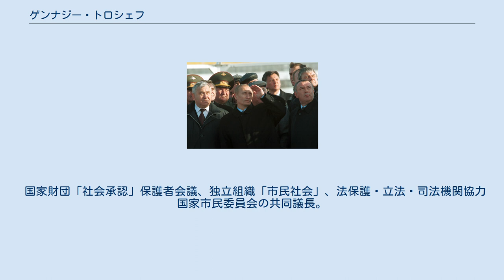ゲンナジー・トロシェフ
ウラジーミル・プーチン大統領のすぐ後ろの軍帽をかぶった人物がトロシェフ（2000年） ゲンナジー・ニコラエヴィチ・トロシェフ（Геннадий Николаевич Трошев, 1947年3月14日 - 2008年9月14日）は、ロシアの軍人、政治家。
ロシア連邦大統領顧問（2003年2月 -）。
大将。
ロシア連邦英雄。
 ドイツ、ベルリンに生まれる。
モスクワ土地開発技師大学を卒業した後、1969年、カザン高等指揮戦車学校を卒業。
1976年、R.Ya.マリノフスキー名称装甲戦車兵軍事アカデミーを卒業。
1988年、ソ連軍参謀本部軍事アカデミー卒業。
 戦車部隊に勤務し、ドイツ駐留ソ連軍の第10戦車師団長、北カフカーズ軍管区の第42軍団長を歴任。
1995年～1997年、北カフカーズ軍管区の第58軍司令官となり、第1次チェチェン戦争で統合軍集団を指揮した。
 1997年7月、北カフカーズ軍管区副司令官となり、同年8月から在ダゲスタン連邦軍集団、後に在北カフカーズ連邦軍集団「ヴォストーク」集団を指揮。
2000年1月、同管区第一副司令官、同年4月～6月、在北カフカーズ統合連邦軍集団司令官、同年5月～2002年12月、同管区司令官。
 2003年2月、大統領顧問に任命され、連邦管区大統領全権代表機構の活動の調整を担当した。
2004年3月30日、大統領顧問に再任。
2008年9月14日に、ペルミ州ペルミ空港に向けて着陸進入中のアエロフロート・ノルドのボーイング737型機が墜落し、死去した（アエロフロート821便墜落事故）。
 結婚し、2人の娘あり。
釣りとギターが趣味。
 国家財団「社会承認」保護者会議、独立組織「市民社会」、法保護・立法・司法機関協力国家市民委員会の共同議長。
 ダゲスタンとチェチェンでの対テロ作戦に対して、ロシア連邦英雄称号を受賞（1999年）。
三等「ソ連軍における祖国への奉仕に対する」勲章、人民友好勲章、「武勲に対する」勲章、「ロシア国家の強化に対する」ピョートル大帝勲章等を受章。
金名誉称号「社会承認」、名誉称号「経済の金の盾」称号を有する。
その外、国際財団から「地球上の善の増大に対する」ニコライ・チュドトヴォレツ勲章を受章、A.V.スヴォーロフ賞、G.K.ジューコフ賞を受賞。